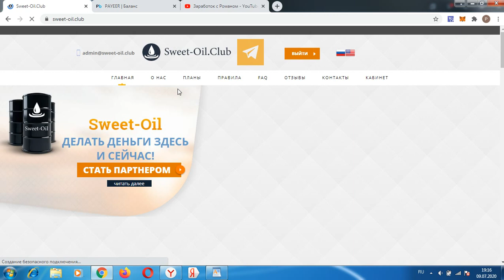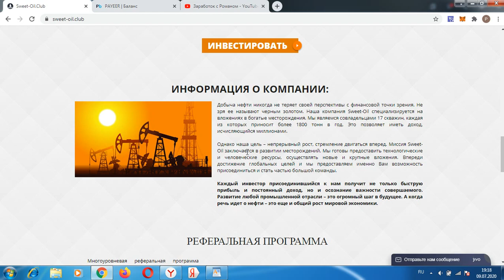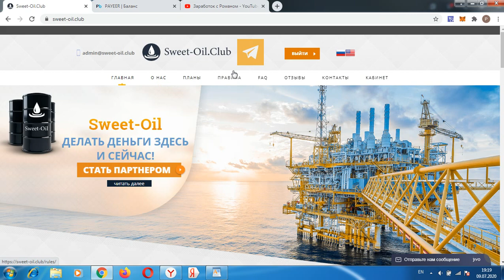ЗАШЕЛ В ПРОЕКТ НА 125 ДОЛЛАРОВ SWEET-OIL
Всем привет, с вами Роман, ссылка для регистрации в проекте регистрация кошелька Advcash регистрация кошелька PerfectMoney регистрация кошелька Payeer